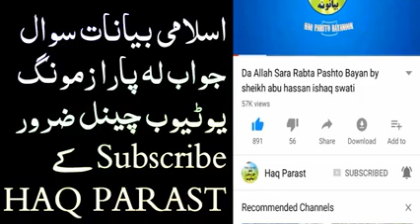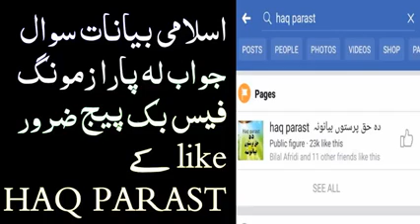gham pa wakht ki Jara | غم پہ وخت کی جڑا | غم کی وقت میں رونا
This channel is a place to explore Islamic knowledge. You can watch videos on

Thanks